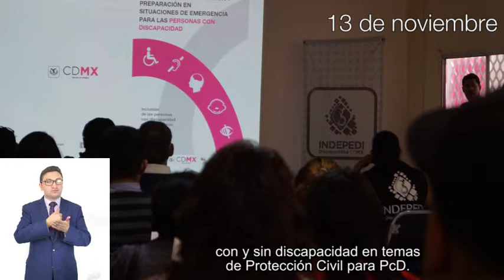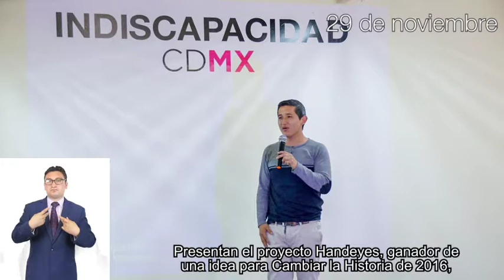Actividades realizadas en INDISCAPACIDAD CDMX en el mes de noviembre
Actividades realizadas en INDISCAPACIDAD CDMX durante el mes de noviembre como parte de la inclusión social de las Personas con Discapacidad.